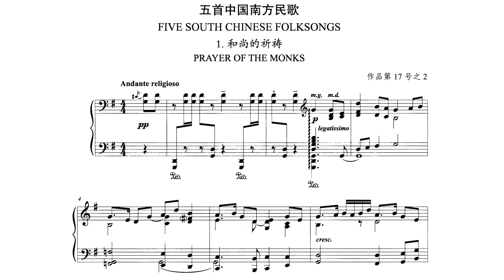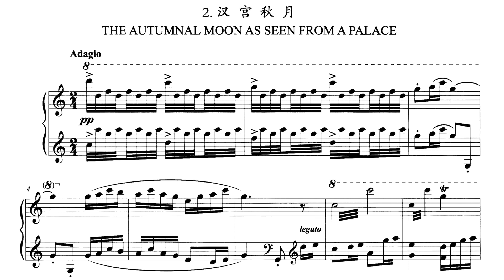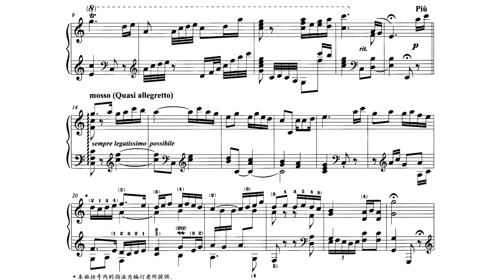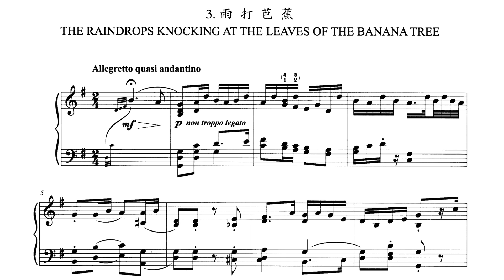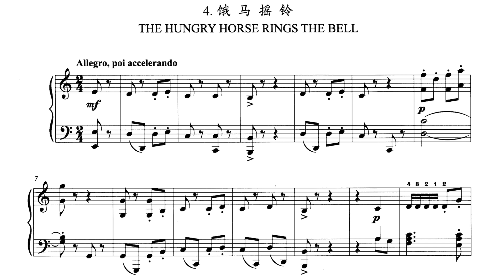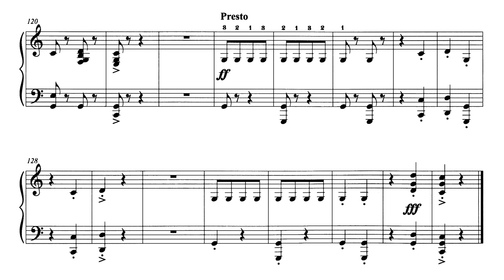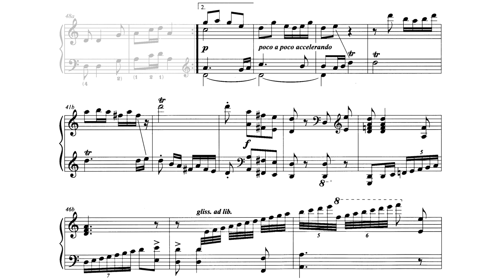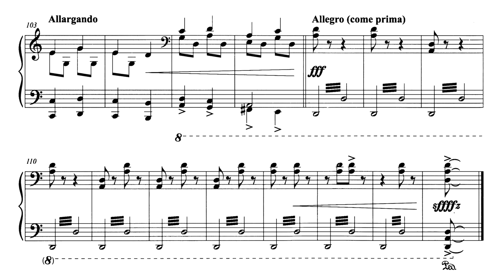[Harry Ore] Five South Chinese Folksongs for Piano Op.17 No.2 (Score-Video)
This Five Pieces are:
00:02 - I. Prayer of the Monks
02:05 - II. The Autumn Moon as Seen from a Palace
05:49 - III. The Raindrops Knocking at the Leaves of the Banana Tree
08:01 - IV. The Hungry Horse Rings the Bell
09:50 - V. Song of Despair

Performer:
Zhaoyi Long

Harry Ore (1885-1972) was a Latvian Jewish musician who settled in Hong Kong and Macau for many years since the 1920s. He died and was buried in Hong Kong. It has a relatively important influence on China's modern classical music.

There are not many existing records about Harry Ore's early life. He studied piano since he was a child, and later entered the St. Petersburg Conservatory of Music in Russia as an auditor, studying composition and piano performance at the same time. According to records, his composition tutors during his studies at school were Latvian composers J. Vitols and Lyadov. It is said that Rimsky-Korsakov also taught him; piano The mentors were O. Holzapfel and G. Galston. Harry Ore briefly stayed in Harbin around 1915, and then arrived in Shanghai in 1917. Afterwards, Harry Ore arrived in Hong Kong around 1921 and made a living mainly by teaching piano and performing. He occasionally lived in Guangzhou, Macau and other places and conducted teaching and performance activities (for example, he lived in Macau during the Japanese occupation of Hong Kong during World War II). Harry Ore died in Hong Kong in 1972.